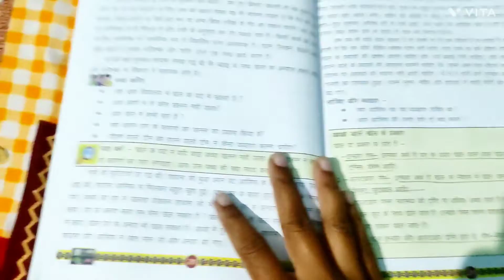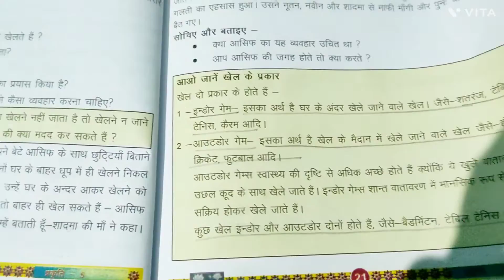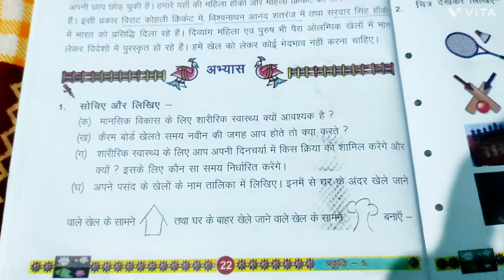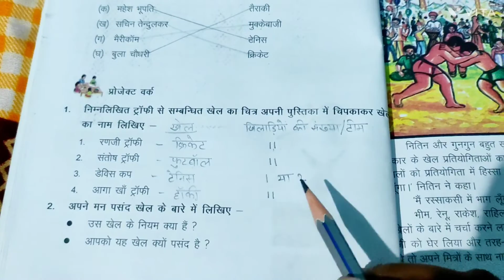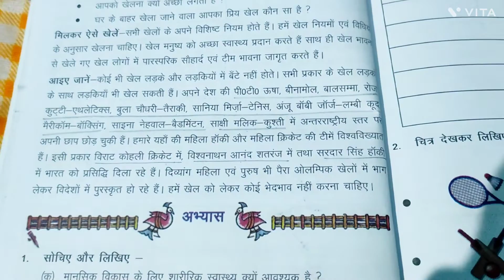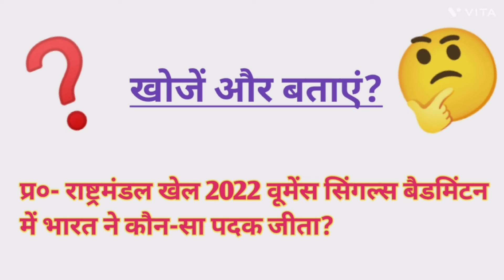सामान्य ज्ञान/ कक्षा 5 प्रकृति पाठ्यपुस्तक(पाठ-3)